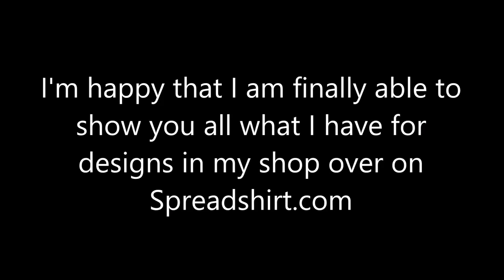Spredshirt Products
Hello everyone. This is a video of all the designs I have for my Spreadshirt store